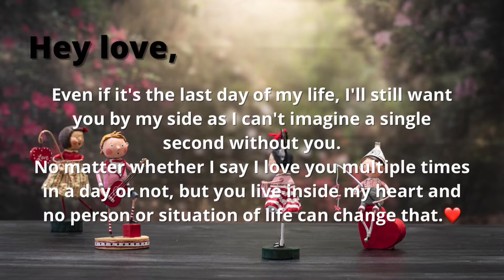Hey my love i want to say something ❤️😇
my love meaning in hindi
my love dp
my love in hindi
my love quotes
माय लव
my love from the star
my love in french
my love shayari
my love a dp
my love a wallpaper
my love app
my love anniversary wishes
my love allah
my love always with you
a my love photo
a my love dp
a my love wallpaper
a my love images
a my love pic
a my love oh oh
a my love you
my love birthday wishes
my love birthday wishes in english
my love birthday wishes in hindi
my love birthday cake
my love birthday wishes shayari
my love background
my love bhai
b my love photo
b my love dp
be my love meaning in hindi
be my lover remix
be my love song
my love call
my love caption
my love call images
my love call photo
my love cake
my love captions for instagram
my love chords
c my love
c drama my love enlighten me
nasty c my love
c drama my love
cry x my love
c to my love
c'mon get my love
my love dp pic
my love dp download
my love d name dp
my love dp images
my love design name
d my love photo
d my love dp
d my love images
d.o my love lyrics
d.o my love english lyrics
ed-d my love
spazzy d my love lyrics
d.o my love chords
my love enlighten me
my love eshu
my love enlighten me dramacool
my love emoji
my love essay
my love enlighten me novel
be my lover
be my lover lyrics
be my love lyrics
my love from the star in hindi
my love from the star cast
my love forever meaning in hindi
my love for you quotes
my love from the star in hindi download
best of my love
dont f my love
love of my life
if you had my love
if you feel my love
i love my friends
i love my friends lyrics
my love good morning
my love good morning images
my love good night
my love gif
my love gift
my love good morning hindi
my love guitar chords

my love quotes in hindi
my love quotes for husband
my love quotes for boyfriend
my love quotes for her
my love quotes for wife
माय लव कोट्स
o my love
my love ringtone
my love r wallpaper
my love r dp
my love riya stylish name
my love r photos download
my love reply
my love ringtone download hindi
are my love
r my love pic
are my love2shop vouchers valid
are my lovebirds fighting or playing
r my love photo
r my love dp
r my love wallpaper
my love s wallpaper
my love story
my love status
my love shayari in hindi
my love stylish name
माय लव शायरी
s my love
s my love photo
s my love dp
s my love images
s my love pic
s my love status
s my love wallpaper
my love translate
my love thought
my love tattoo
my love thought in english
my love translate in korean
my love thoughts in hindi
my love translate in spanish
to my love
to my love quotes
to my love meaning in hindi
to my lover
to my lovely husband
to my love in hindi
to my love quotes for him
my love urdu
my love upsc
my love urdu meaning
my love u photo
my love ukulele chords
my love u dp
u my love
u my love quotes
u my love song lyrics
u my love mp3 song download
यू माय लव
my love v dp
my love video
my love video download
my love video status download
my love video song
my love video status
my love verena perfume price
v my love
v my love pic
v love my style
v.i.p. my love
v.i.p my love mp3
my love v images
my love v wallpaper
my love wallpaper
my love where are you
my love wallpaper download
my love westlife lyrics
my love wishes
my love wishes birthday
with my love
with my love meaning in hindi
with my loved ones meaning in hindi
with my loved ones
with my love quotes
with my love meaning
with my love caption
my love xi xi meaning in hindi
my love xi xi
my love xi xi meaning in english
my love xi xi meaning

love my 3 sons quotes
dorathy my love 3
my sweet love 3 piece set
my 3 loves photography
my 3 lovers gacha life
sims 3 my love moodlet
episode 3 my love from the star
sims 3 my love
mano po 3 my love
season 3 love my way
3 years with my love
my love 4 u
my love 4 u mk lyrics
my love 4 u lyrics
my love 4 food lloydminster
my love 4.30
love my 4runner
4my love naa songs
4 my lover font
4 my love lyrics
listen 4 my love
listen 4 my love lyrics
episode 4 my love from the star
download 4 my love yoruba movie
my love 50s song
my love 585
my love 585 yüzük
my love 585 atasay
my 5 love languages
never my love 5th dimension
my love maroon 5
my english love 5sos
maroon 5 my love

goodbye my love 70s song
my endless love 74
my sweet love 70s song
paint my love 7
my holo love 720p download
24/7 my love mp3 download fakaza
24/7 my love
gma 7 my love from the star
24/7 my love lyrics
7 plus love my way
7 days left for my love birthday
happy 7 months my love
happy 7 anniversary my love
my love 80s song
my love 8n spanish
my love 8d audio
my love 80s
my love 8d audio lyrics
my love 8d
my love 808
all my love 80s song
8 of my love
episode 8 my love from the star
episode 8 love my way
8 days left for my love birthday
happy 8 months my love
my 8 month old loves watching tv
my 8 month old loves water
my 8 month old loves to scream
my love 90s song
my love 94 route lyrics
my love 91
my love 9pm lyrics
my love 94 lyrics
love my 996
my love route 94 remix
my 9 lives
episode 9 my love from the star